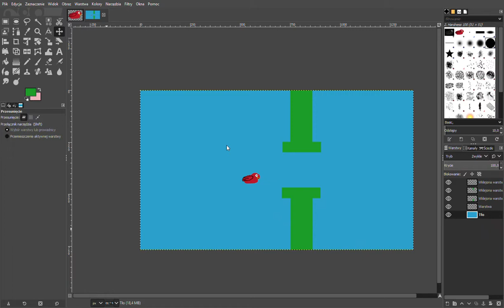Creating flappy bird assets tutorial